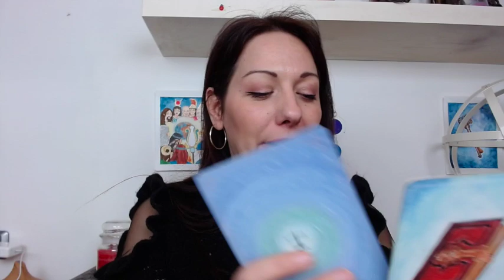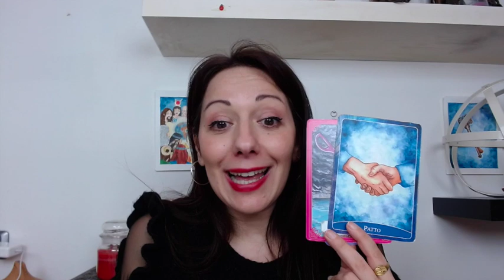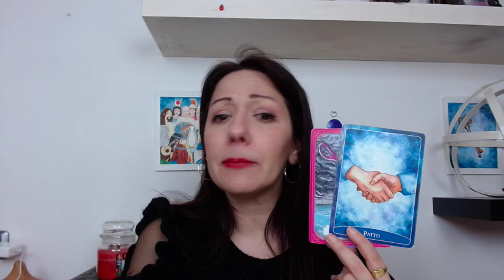Scegli un Mazzetto🃏 (22-28 Febbraio 2021)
Scegli una Carta e scopri come andrà la tua Settimana.
Affidati all'istinto e scegli il Mazzetto 1, 2, 3 così da avere i consigli più giusti per te.

☁️RISORSE UTILI ☁️

Buona visione💙